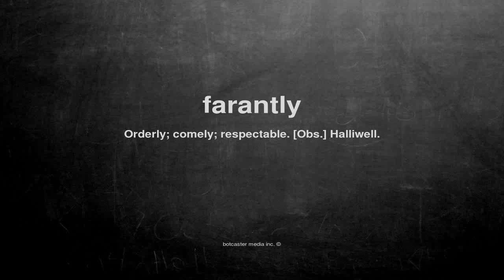What does farantly mean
What does farantly mean in English?